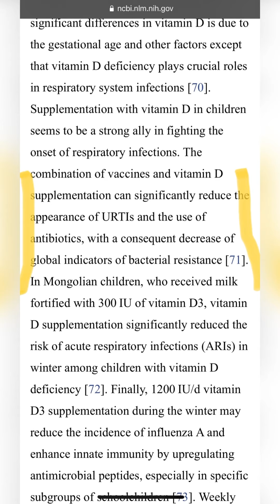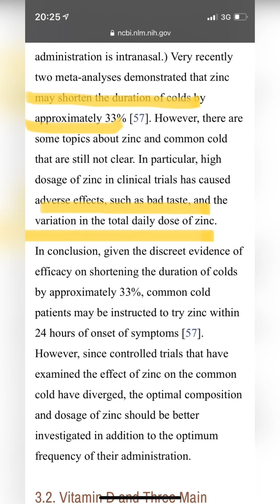Fact check: Vitamin supplements to fight colds and flu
What does the research say? Do they really work?